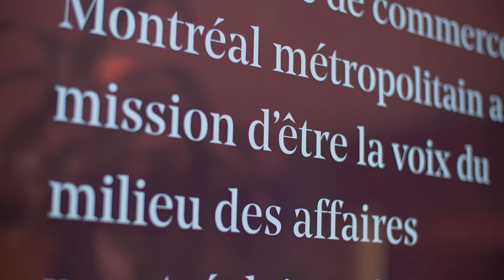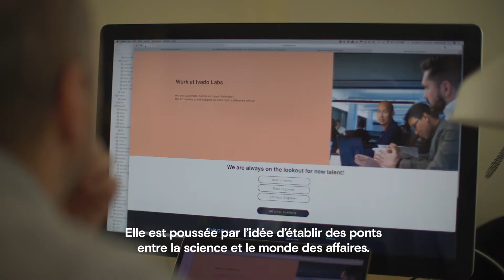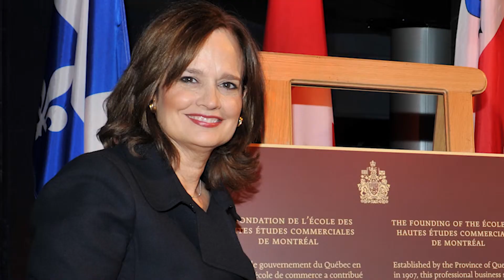Hélène Desmarais, récipiendaire d'un doctorat honoris causa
Diplômée en finance de HEC Montréal, Hélène Desmarais est une figure bien connue du monde des affaires canadien. Entrepreneure déterminée aux nombreuses réalisations, elle vise constamment l’excellence et ses objectifs de réussite sont toujours des plus ambitieux. Elle est invitée à siéger au conseil d’administration de plusieurs entreprises et associations où elle a le loisir de mettre à contribution ses talents de dirigeante et de partager son expérience d’administratrice. Elle a reçu un doctorat honoris causa de l’Université de Montréal, sur recommandation de Polytechnique Montréal, lors de la collation des grades de Polytechnique, le 14 juin 2019.